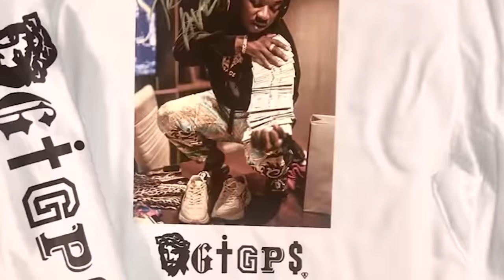Louie Moe - Cut You Off (Official Music Video)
Directed by: ShaniceRaynell